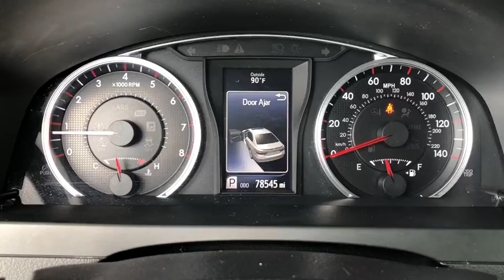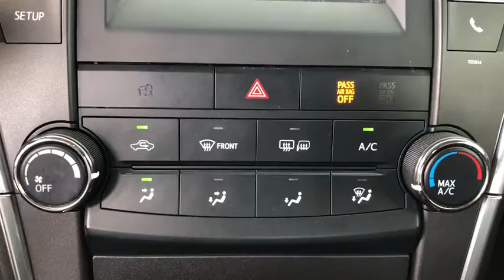2016 Toyota Camry Jacksonville, Orange Park, St. Augustine, Gainesville, Nocatee FL GU169826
Used 2016 Toyota Camry available in Jacksonville, Florida at Duval Honda. Servicing the Orange Park, St. Augustine, Gainesville, Nocatee area.

Duval Honda
1325 Cassat Avenue

This 2016 Toyota Camry SE in Super White features:br**LOCAL TRADE** **NON SMOKER** **BLUETOOTH HANDS FREE **ALLOY WHEELS **LEATHER **CLEAN VEHICLE HISTORY **CAR WASHES FOR LIFE ** 5 DAY MONEY BACK GUARANTEE **1ST OIL CHANGE FREE **COMMISSION FREE SALES PEOPLE.brbrbr4D SedanbrFWDbrbrSEbrbrbrPriced below KBB Fair Purchase Price!br25/35 City/Highway MPGbrbrbrAt Duval we want you to have confidence in buying an used vehicle. That is why we offer our Duval REAL DEAL No Bills for the Basics. This is a 3 Month Protection that includes 3 months of tire replacement / repair 3 months battery replacement 3 months brake replacement / repair and 3 months of light bulb replacement. Our 90 Day preowned car protection also includes A/C and we also offer a 48 Hour / 300 mile Return Policy. Buy Preowned with Confidence at Duval Honda. Prices are plus tax tag title $198 Electronic Filing Fee and dealer pre-delivery service fee in the amount of $899 which charge represents cost and profit to the dealer for items such as cleaning inspecting and adjusting new and used vehicles and preparing documents related to the sale. Call us today at or visit us on the web * 2016 KBB.com 10 Best UberX Candidates * 2016 KBB.com 5-Year Cost to Own Awards * 2016 KBB.com 10 Best Sedans Under $25000 * 2016 KBB.com 10 Most Awarded Cars * 2016 KBB.com 10 Best Used Cars Under $15000 * 2016 KBB.com 10 Most Comfortable Cars Under $30000 * 2016 KBB.com Best Buy Awards Finalist